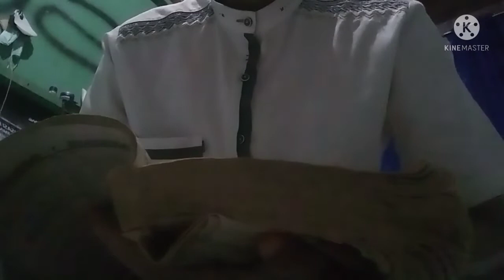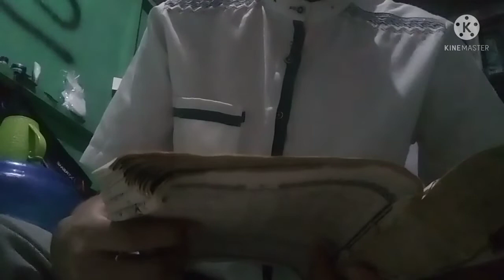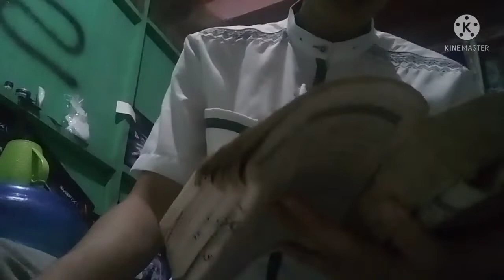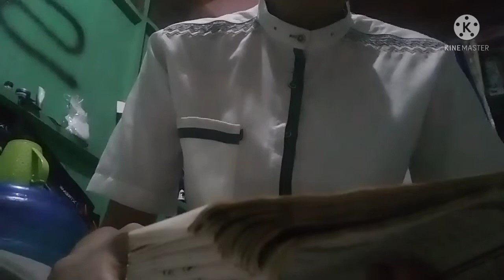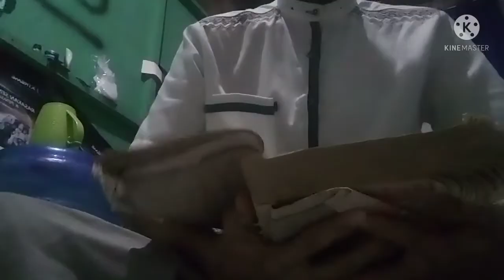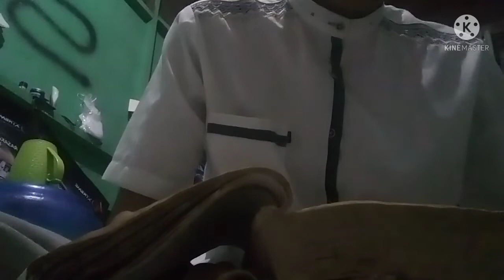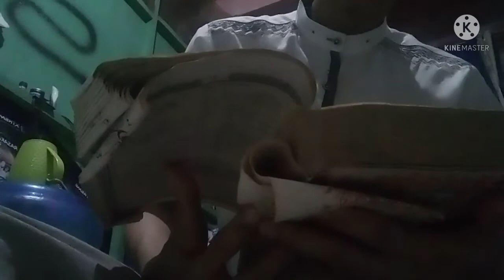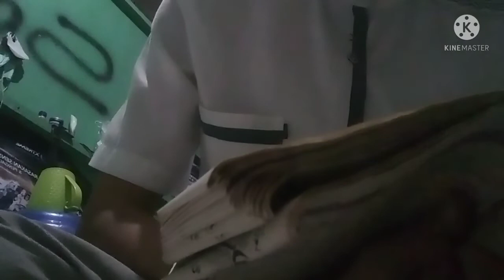BELAJAR NGAJI SURAH Al-MULK BESERTA KEUTAMAANNYA⁉️⁉️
asalamualikum warohmatulllahi wabarokatu.

Gimana kabarnya sahabat NASEHAT ISLAMI semuanya...???⁉️⁉️⁉️❓❓

Semoga kita selalu diberikan kesehatan dan rizki yg melimpah oleh ALLAH SWT. aminnnnn🤲🤲🏻🤲🏻

JANGAN DI BULI YA TEMAN-TEMAN MASIH BELAJAR NGAJI🙏🙏🙏

KEUTAMAAN SURAH AL-MULK
Salah satu keutamaan surat Al Mulk adalah menjauhkan kita dari siksa kubur. Hal ini pun disebutkan di laman Nadhlatul Ulama. Tertuang dalam HR. An Nasa'i yang berbunyi; "Barang siapa membaca "Tabarak-lazi bi yadihil-mulk" setiap malam, maka Allah Ta'ala akan menyelamatkannya dari siksa kubur.

NEWS / NASIONAL

3 Keutamaan Surat Al Mulk yang Menakjubkan:

Apapun surat dalam Al Quran yang kita baca, semua tentu memiliki khasiat yang luar biasa yang akan menjadi pelindung kita dihari akhir nanti. Dan selalu ada keistimewaan, kelebihan, fadhilah masing-masing, termasuk Surat Al Mulk yang terdiri dari 30 ayat. Apabila kita membaca Surat Al Mulk secara istiqomah, niscaya di alam kubur kita dibebaskan dari siksa kubur, dan tidak akan disulitkan dengan pengadilan kubur. Lantas, apa keutamaan Surat Al Mulk?

Keutamaan Surat Al Mulk perlu diketahui seluruh umat muslim karena memiliki fadhillah yang sangat menakjubkan. Siapa yang membacanya niscaya ia termasuk orang yang beruntung. Surat Al Mulk (Kerajaan) adalah salah satu surat yang agung dalam Al Quran. Surah ke 67 ini masuk dalam golongan surah Makkiyah karena diturunkan di Makkah.

Berikut ini adalah 3 keutamaan Surat Al Mulk sebagaimana disebut Rasulullah SAW dalam Hadis berikut:

1. Memberi Syafa'at (Penolong) Bagi Pembacanya

Nabi Muhammad SAW bersabda dalam satu hadis:  "Dari Abu Hurairah, Rasulullah SAW: 'Sungguh surah di dalam Al-Qur'an yang ayatnya ada 30 dapat memberikan syafa'at untuk yang membacanya, ia diampuni, yakni surah Tabarakalladzi biyadihil mulku",  (HR Ahmad, Abu Daud, At-Timidzi, An-Nasa'i dan Ibnu Majah).

2. Penyelamat dari Siksa Kubur

Keutamaan yang kedua disebut oleh Rasulullah SAW dalam hadis berikut: "Dari Ibnu Abbas tentang penamaan Surah Al-Mulk dengan nama Al-Waqiyah dan Al-Munjiyat, Rasulullah SAW bersabda, "Surah Al-Mulk adalah surah pencegah, ia adalah surah penyelamat yang dapat menyelamatkan (pembacanya) dari adzab kubur", (HR At-Tirmidzi).

3. Memperoleh Banyak Manfaat dan Kebaikan

Imam Muhammad Al Baqir berkata sebagai berikut: "Surat Al Mulk adalah penghalang dari siksa kubur, surat ini termaktub di dalam Taurat. Barangsiapa yang membacanya di malam hari ia akan memperoleh banyak manfaat dan kebaikan. Sungguh aku membacanya dalam salat sunnah sesudah Isya dalam keadaan duduk. Ayahku membacanya pada siang dan malam. Barangsiapa yang membacanya, maka ketika Malaikat Munkar dan Nakir akan masuk ke kuburnya dari arah kedua kakinya, kedua kakinya akan berkata kepada mereka: kalian tidak ada jalan ke arahku, karena hamba ini berpijak padaku lalu ia membaca Surat Al Mulk setiap siang dan malam. Ketika mereka datang kepadanya dari rongganya, maka rongganya akan berkata kepada mereka: Kalian tidak ada jalan ke arahku, karena hamba ini telah menjagaku dengan Surat Al Mulk. Ketika mereka datang kepadanya dari arah lisannya, maka lisannya akan berkata kepada mereka: kalian tidak ada jalan ke arahku, karena hamba ini telah membaca Surat Al Mulk setiap siang dan malam denganku", (Al-Kafi 2:233

WASSALAMUALIKUM WAROHMATULLLAHI WABAROKATU.